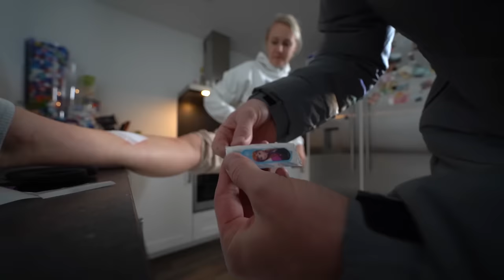ONGELUK MET DE FIETS LOOPT PIJNLIJK AF.... 😨 #2440